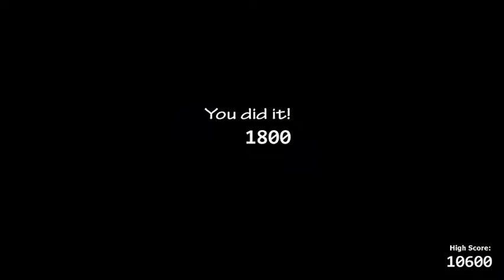Springtrapped Challenge (No Death Coin) - Ultimate Custom Night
Here's a strategy of how you can survive this challenge.

JJ - Shut the right vent door everytime you use the monitor to avoid her.

Phantom BB/Mangle - When you flip up the monitor, switch the cam system to vent or duct system quickly to get rid of them.

Phantom Freddy - Use the flashlight if he appears in the office. You have to keep the office cool or he will fade in much quickly.

Springtrap - When you see him in the middle vent, just shut and wait for the thud.

Nightmarionne - Make sure your mouse is at the middle left or right to avoid his jumpscare, you need to move your mouse quick enough.

Trash and the Gang - Ignore them.

Rockstar Foxy - Ignore the parrot when it appears in your office.

Scraptrap  - Once you heard a loud vent clanging and your office lights flickering, you need to shut the right vent door quickly. He will only attack once.

Lefty - You can keep your cam on him at all times so he won't leave. Use Global Music if you refused to use cam stalling strategy.